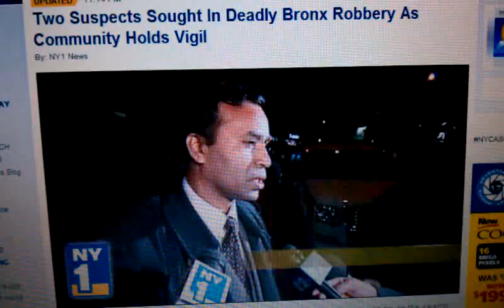Bimal chanda killed by ...news.